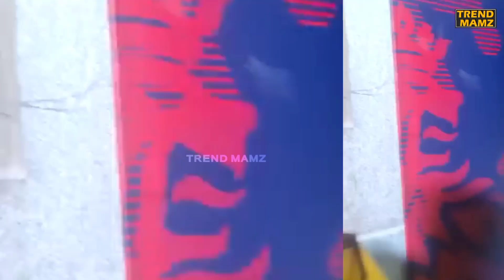🔴VIRAL VIDEO : Chennai Fans Troll RCB Fans😂 | Dhoni | IPL 2023 | Virat kohli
csk fans troll rcb | csk fans in chinnaswamy stadium | CSK vs RCB Match | csk vs rcb fans fight tamil | Chennai Fans Troll RCB Fans for Losing at Chinnaswamy | CSK Vs RCB Match Review |

Chennai Fans Troll RCB Fans,Chinnaswamy Stadium,CSK Vs RCB Match Review,Dhoni,CSK Vs RCB Match Reactions,CSK Vs RCB Match Public Review,CSK Vs RCB Match Public Opinion,CSK Vs RCB Match Higlights,CSK Vs RCB Match,Virat Kohli,Du PLessis,IPL 2023